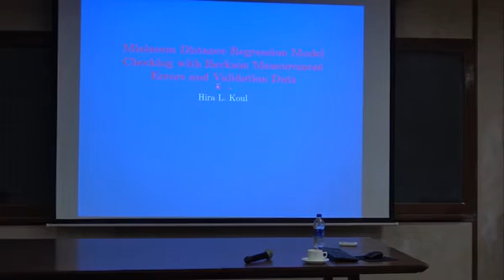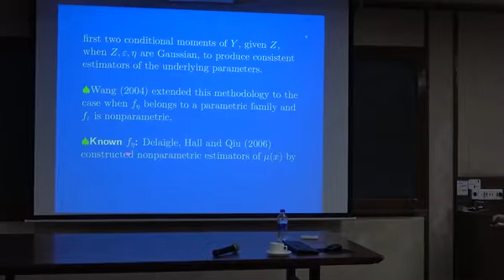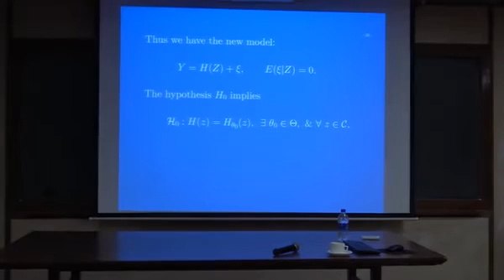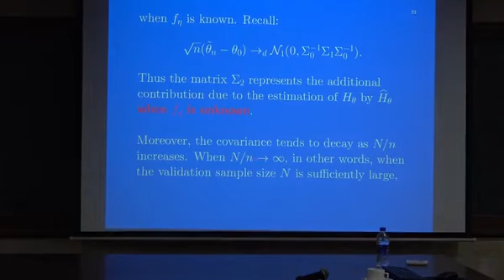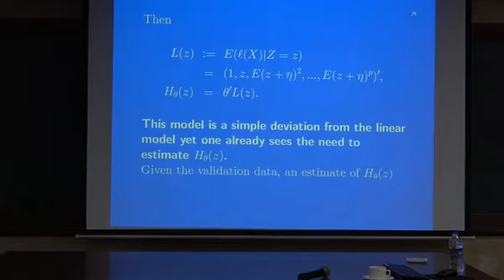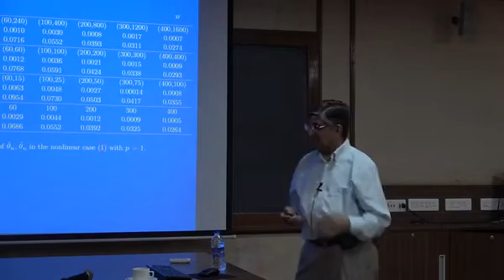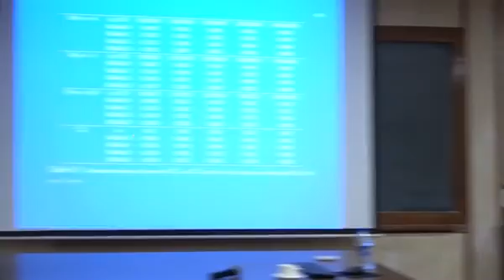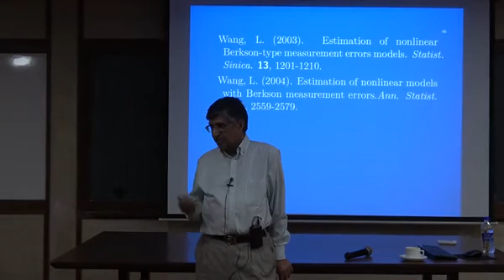Minimum distance model checking in Berkson measurement error models with validation data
Prof. Hira Koul, Emeritus Professor, Michigan State University

This talk will present a class of tests for ﬁtting a parametric model to the regression function in the presence of Berkson measurement error in the covariates without specifying the measurement error density but when validation data is available. The availability of validation data makes it possible to estimate the calibrated regression function non-parametrically. The proposed tests are based on a class of minimized integrated square distances between a nonparametric estimate of the calibrated regression function and the parametric null model being ﬁtted. The asymptotic distributions of these tests under the null hypothesis and against certain alternatives are established. Surprisingly, these asymptotic distributions are the same as in the case of known measurement error density. In comparison, the asymptotic distributions of the corresponding minimum distance estimators of the null model parameters are aﬀected by the estimation of the calibrated regression function. A simulation study shows desirable performance of a member of the proposed class of estimators and tests.

Abou the Speaker:

Prof. Hira Koul did his Ph.D. in statistics at the University of Berkeley, USA. On completion of his doctoral degree in 1967, he joined immediately to Michigan State University, USA. He became professor in 1977 and is still there as an emeritus professor. He visited numerous universities across the world on invitation.

He has made outstanding contributions to the semi-parametric and non-parametric statistical inference. He has written three monographs and edited two books. He has published more than 140 papers in top peer reviewed journals including at least 20 in Annals of Mathematical Statistics/Annals of Statistics. This fact tells about the quality of his research work.

He was the co-editor of Annals of Statistics, editor in chief of Statistics & Probability Letters, and co-editors of several other journals.

He is a fellow of American Statistical Association, Institute of Mathematical Statistics, and elected fellow of International Statistical Institute. He was the president of International Indian Statistical Association.